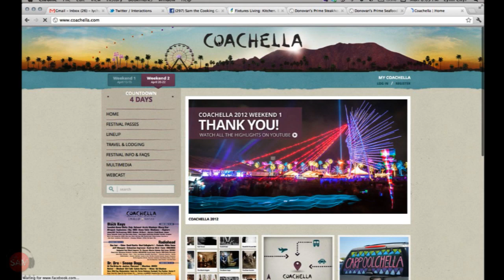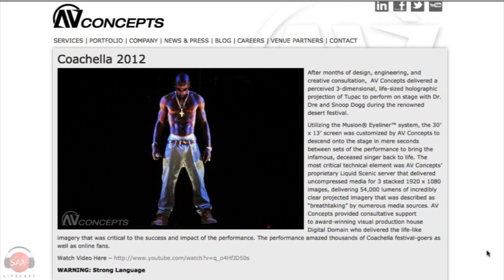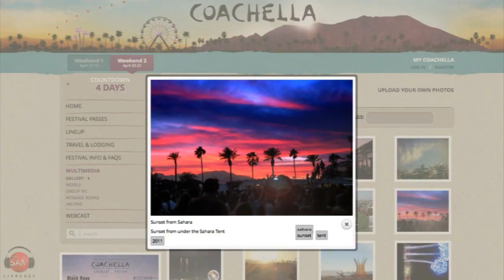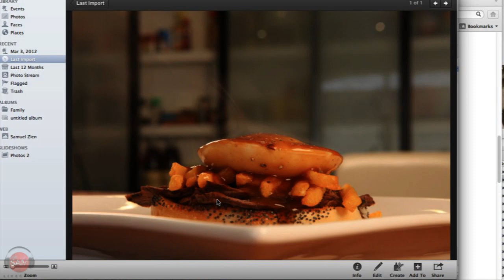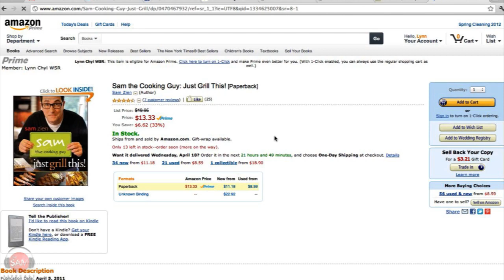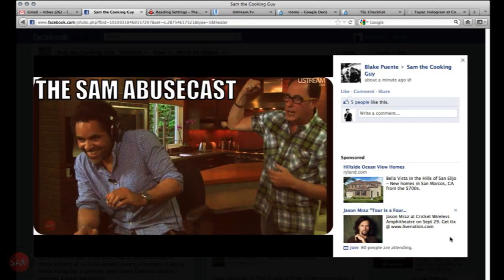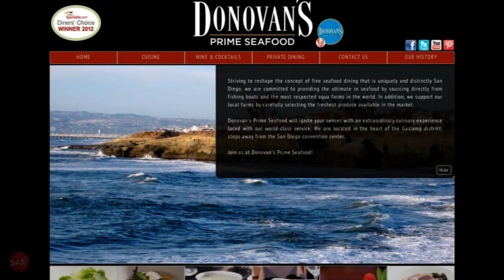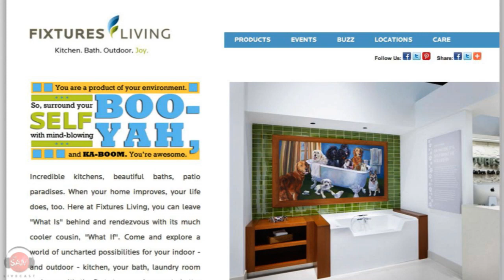Bruce's Favorite Dessert | SAM THE COOKING GUY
After 130 episodes you almost start to feel like family with the ones you're with. We have a saying here at the livecast, "It's not always about food..." and it's true. But food is the common thread and by sharing it we are brought together and it makes us family. At 7AM on 4/16/2012 Sam received a call that his father Bruce had passed away peacefully in his sleep. At 7PM that same day, Sam made Bruce's favorite dessert. Thanks for sharing that moment with us and being part of the livecast family.